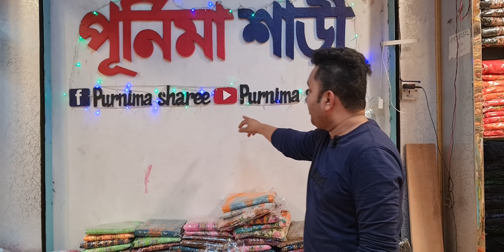top class design 2021 update collection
২০ নূর ম্যানশন চতুর্থ তলা পূর্ণিমা শাড়ি